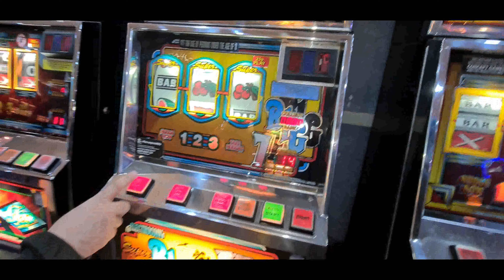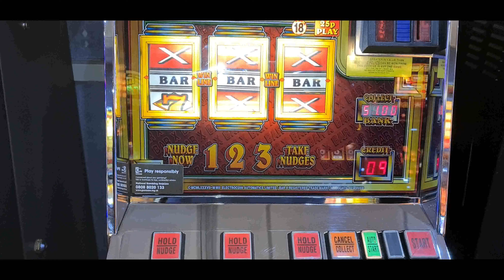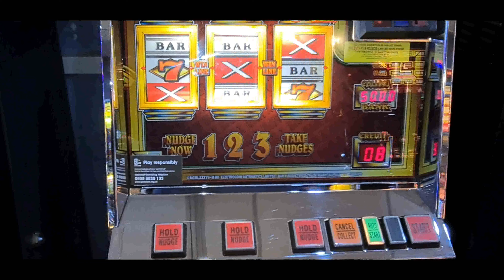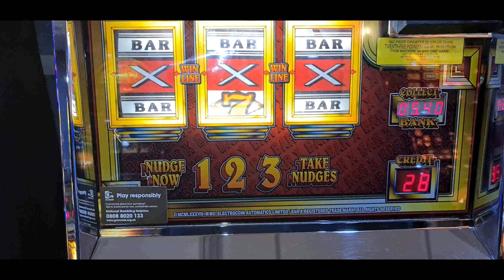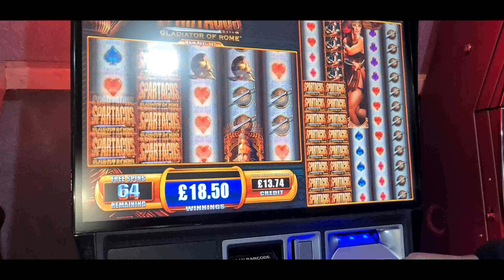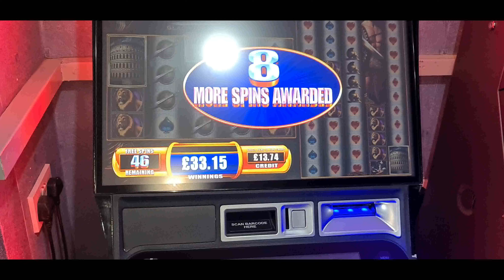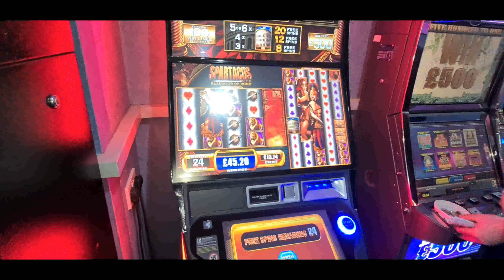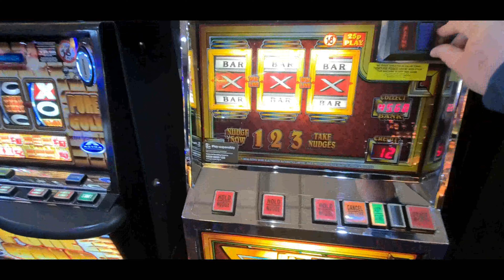Shaws Amusements Slots